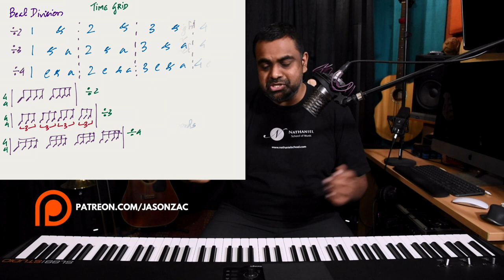IMPROVING your Sense of RHYTHM (Part 1)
Learn how to truly “feel” rhythm with this in-depth tutorial series on improving your sense of timing and rhythm. Explained on the Piano but can be easily applied to other instruments including Vocals, Percussion, Guitar, and more.

We’ve divided the lesson series into 3 parts. First, we focus on the core aspects of Rhythm - The Pulse & Time Signature along with demonstrations. Secondly, we look at developing a solid “time feel” by using beat division, swing vs straight, and then building piano patterns using “rhythmic devices”. Lastly, we look at some advanced musical concepts including Polyrhythm, Polymeter, and the Dotted Time feel.

00:00 Performance
01:13 What is Rhythm?
02:05 Importance of Rhythm
04:44 Feeling the Pulse
08:22 Developing Dynamics (Breathing)
09:58 Understanding Time Signature / Meter / Cycle
14:22 Odd-Meter Demonstration (5 & 7)
17:01 Introduction to Beat Division (Part 2)